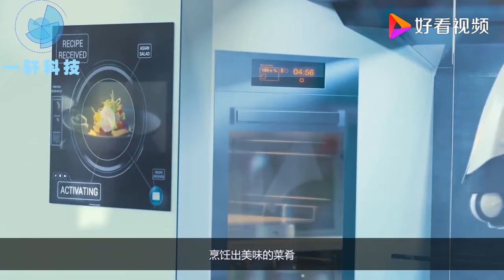5个世界上最不可思议的仿生机器人！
5个世界上最不可思议的仿生机器人！,本视频由月相游记原创提供,6373次播放,好看视频是由百度团队打造的集内涵和颜值于一身的专业短视频聚合平台